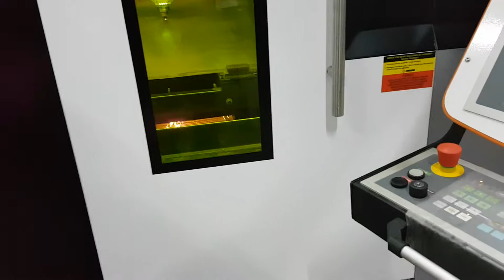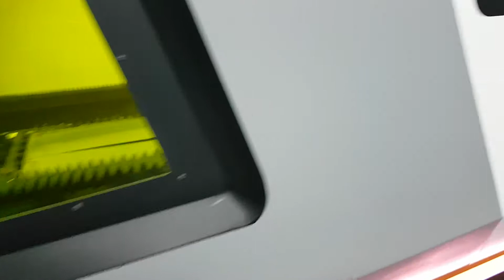Производство деталей на ОВС-70М2 ,ОВС-25 и другие машины на 1 из 2 наших заводов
Производство деталей на ОВС-70М2 , ОВС-25 и другие машины на участке оптиковолоконной лазерной резки и высокоточной гибки на  1 из 2 наших заводов в городе Лубны. Аналогичный  швейцарский комплекс используется на втором нашем заводе в Китайгороде.
Применение современных технологий даёт нам возможность производить технику высочайшего качества в соответствии со стандартами Евросоюза. Мы производим технику совместно с немецкими партнерами по немецким и швейцарским технологиям.
 Наша техника имеет инновационную конструкцию, высокую эффективность и быструю окупаемость.